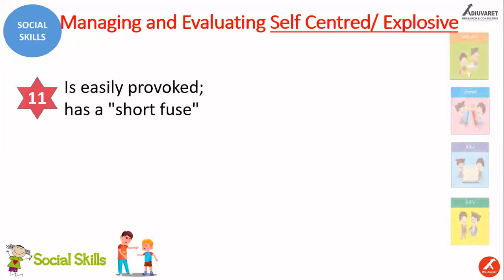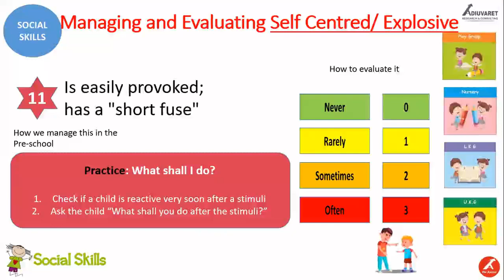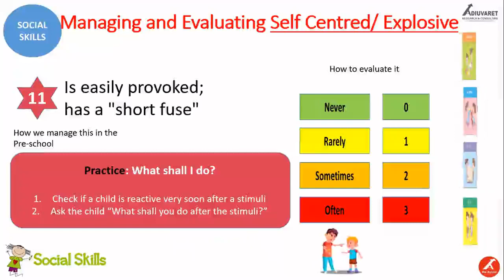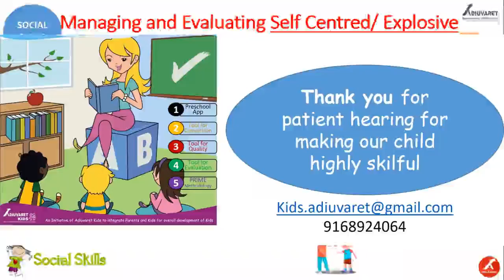B1_11 Managing a child having Short Fuse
This will help in managing a child who is getting provoked easily